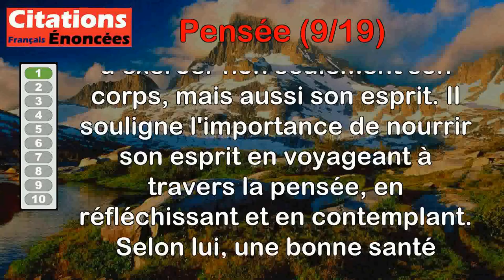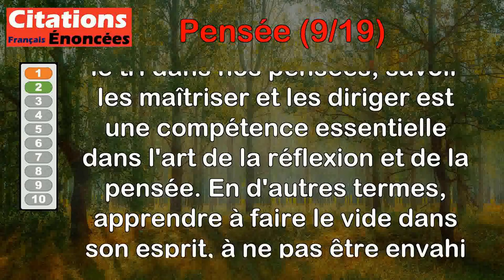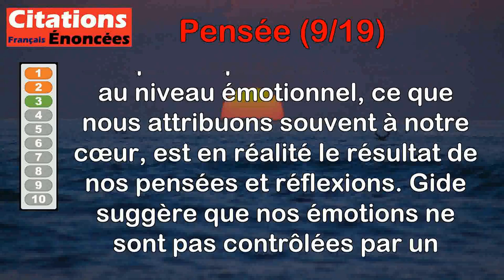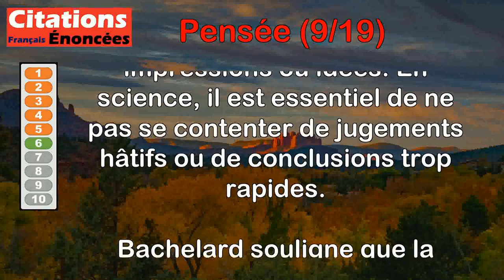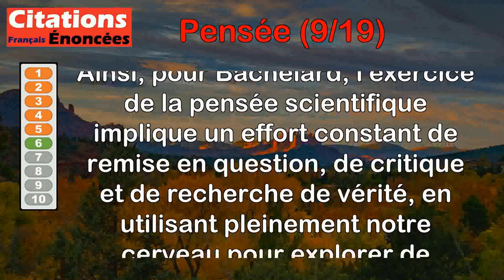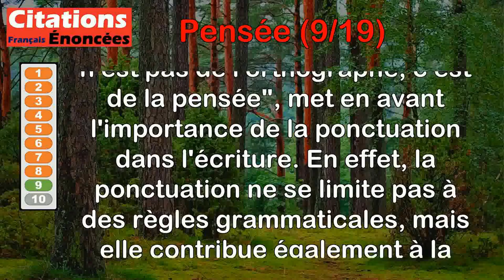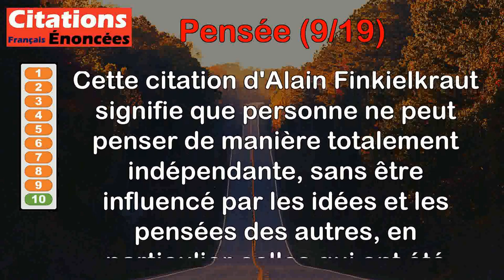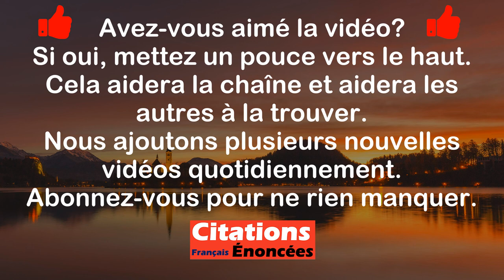Citations - Pensée (9 de 19)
00:00 Introduction
00:07 Alain - Il faut que la pensée voyage et contemple, si l'on veut que le corps soit bien.
00:52 Alain - Apprendre à ne plus penser, c'est une partie, et non la moindre, de l'art de penser.
01:47 André Gide - Ce que nous appelons mouvements du cœur.
N'est que le bousculement irraisonnable de nos pensées.
02:44 Emil Cioran - Le premier penseur fut sans nul doute le premier maniaque du pourquoi.
03:39 Euripide - Les secondes pensées sont les plus sages.
04:18 Gaston Bachelard - La pensée scientifique moderne réclame qu'on résiste à la première réflexion. C'est donc tout l'usage du cerveau qui est mis en question.
05:29 Jacques de Bourbon Busset - Penser contre a toujours été la façon la moins difficile de penser.
06:14 Jacques Salomé - Il est des pensées qui, comme certaines fleurs, doivent se respirer lentement, en osant prendre le temps de ralentir le temps.
06:59 Alexandre Vialatte - La ponctuation, ce n'est pas de l'orthographe, c'est de la pensée.
08:14 Alain Finkielkraut - Nul ne pense par lui-même sans un détour par les autres, et notamment par ce qui a été pensé avant lui.